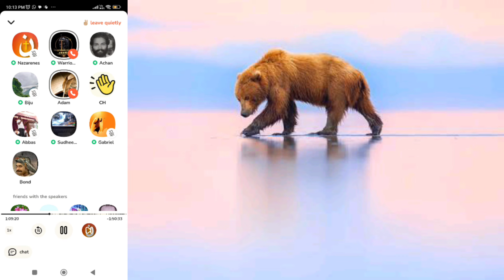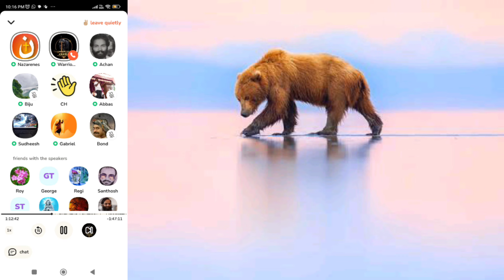നിങ്ങൾ എന്തിനാ തെറിപറയുന്നത്, ഉസ്താദ് ഓടി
in this video one jihadi came to the debate and put the alligation without evidance. and there is big debate of isa in quran.
malayalam debate
debate malayalam
latest clubhouse debate
islam Christian debate
club house Christian debate
apologetics
clubhouse
new debate.